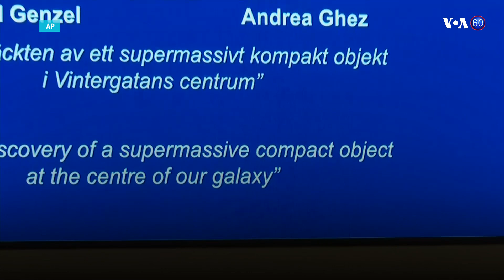Новости США за минуту – 6 октября 2020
Трамп вышел из больницы// Премия по физике // Спутники связи SpaceX  // Протест против вакцинации // Шторм «Дельта